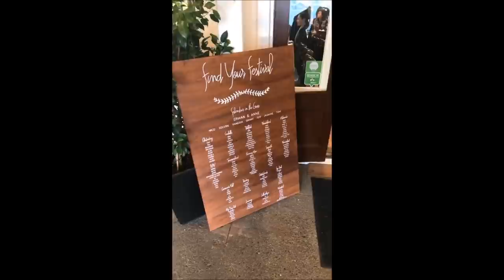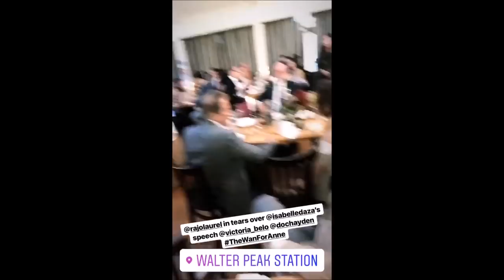ANNE CURTIS WEDDING RECEPTION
Anne Curtis and Erwan Heussaff wedding reception in Southland, New Zealand. It started with a cruise across Lake Wakatipu on the vintage steamship TSS Earnslaw and then the bride and groom with guests disembarked at Walter Peak High Country Farm homestead where the reception was held.